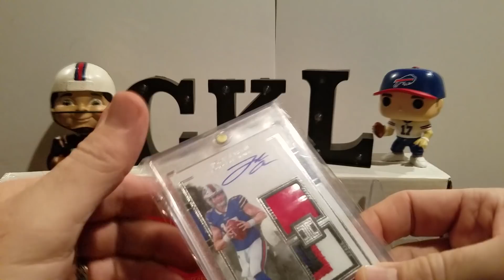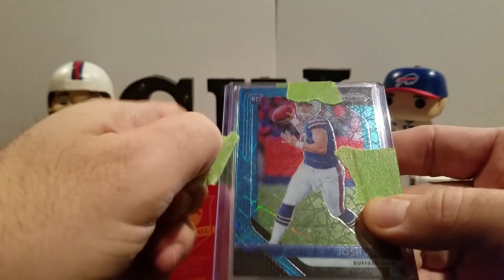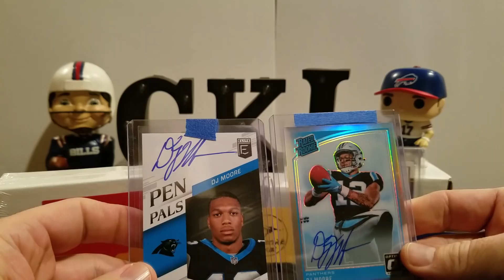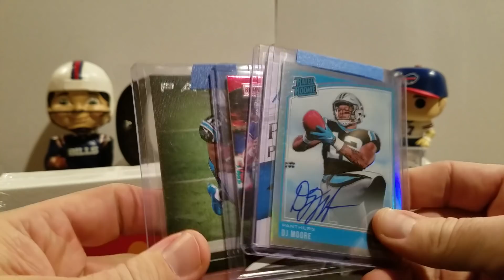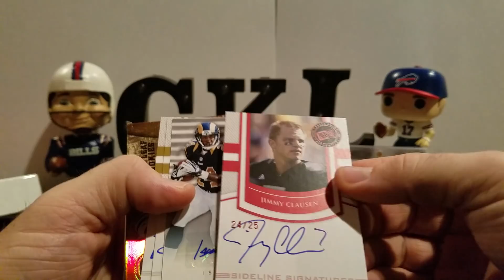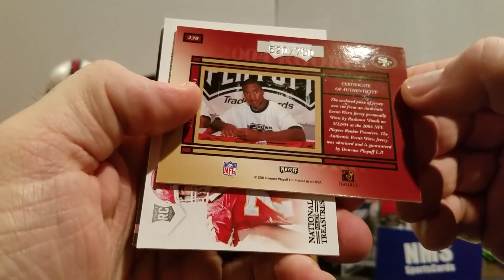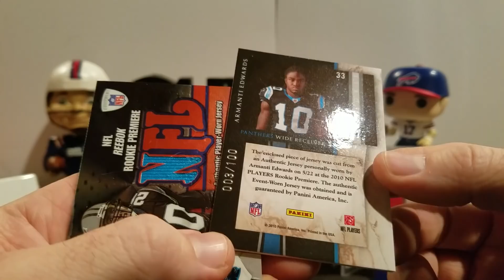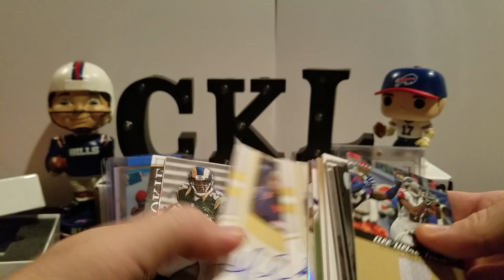2018 Hit Parade Football Redzone (15 Hits 🤣!) Plus some sweet mail!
After seeing Chris G613 and NMS get a huge hit from their boxes, it was time to open our own.
We also opened some sweet mail.